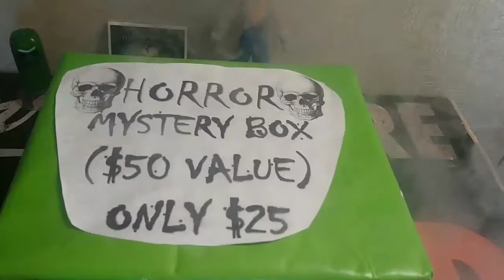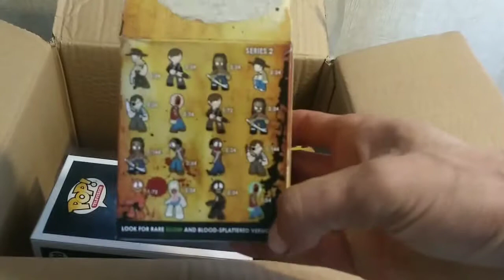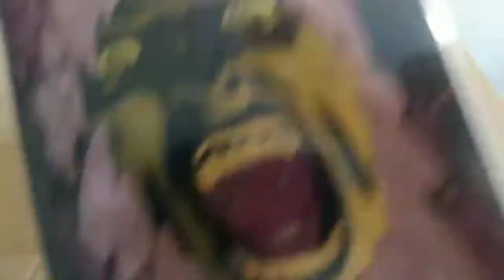Horror mystery box unboxing/review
Got this mystery box at texas toyz!